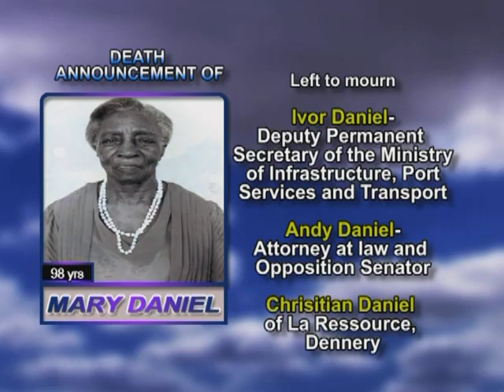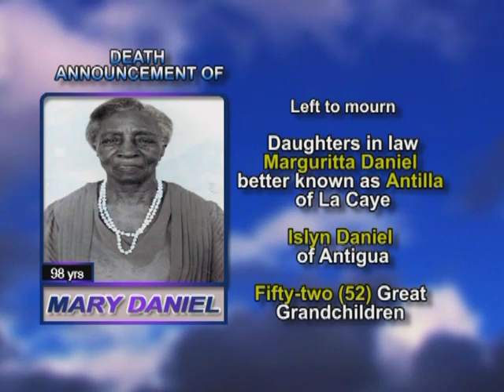Mary Daniel long